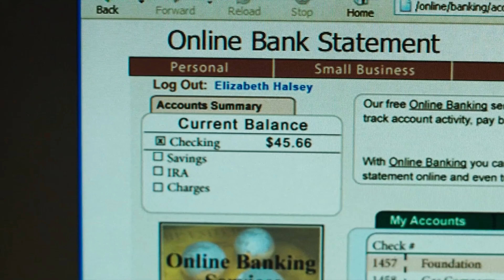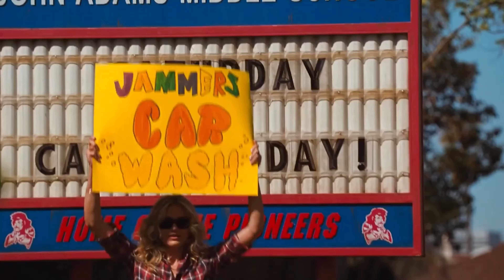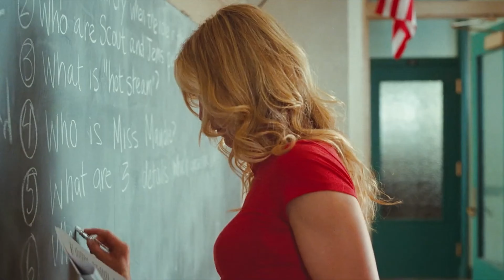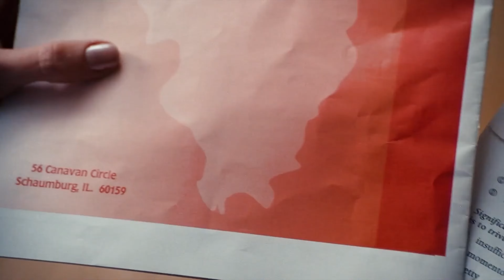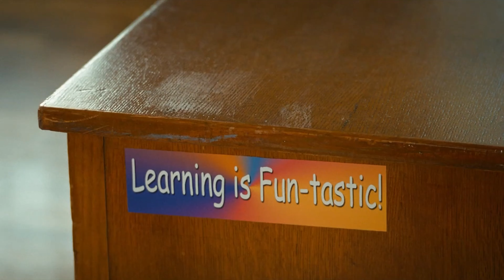Teacher Does Breast Implant, So Students Can Focus in Class || Movie Recap